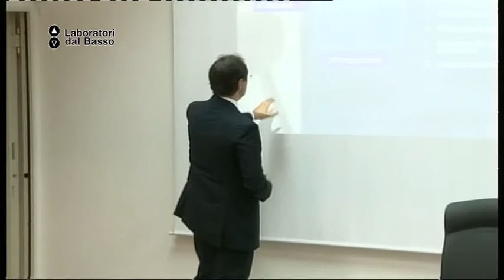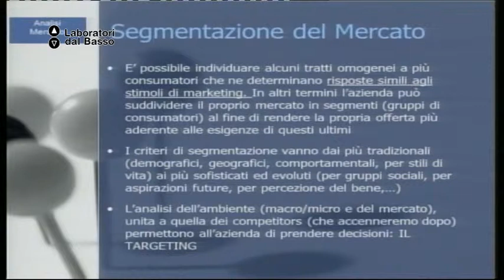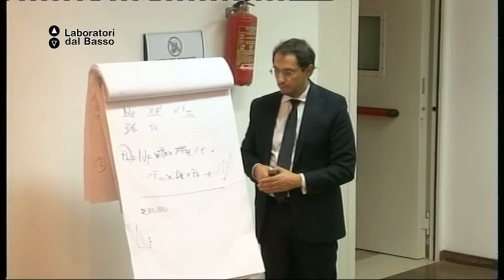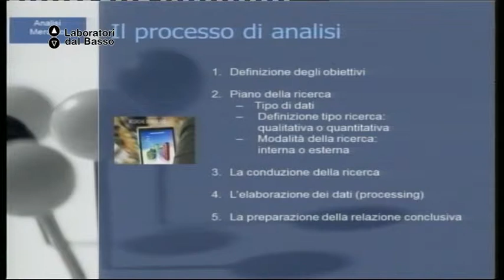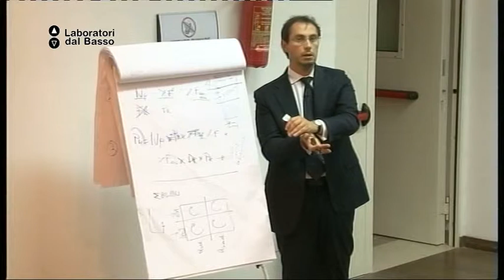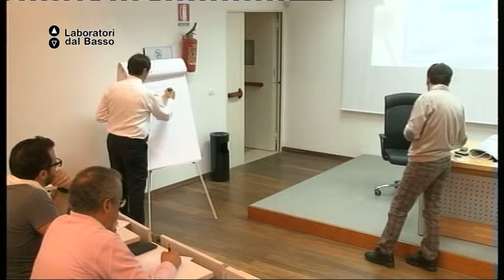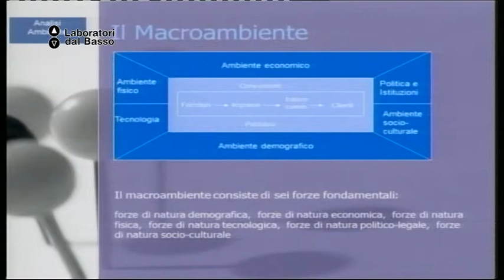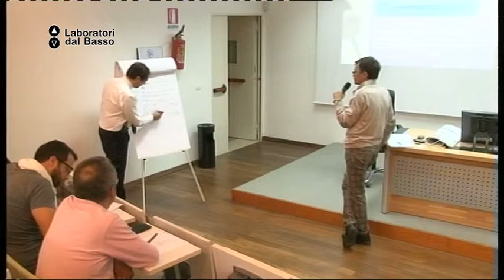Ldb Start Up_08 (parte 2) de Vincenti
LdB: Start up Just Do It
Lezione 08 (parte 2): Analisi di mercato
Docente: Marcello De Vincenti
Contenuti: Analizzare il mercato di riferimento, effettuare la segmentazione dei clienti e la stima del mercato obiettivo.